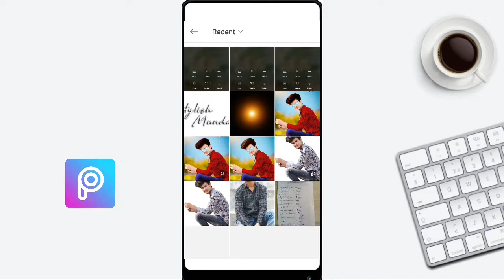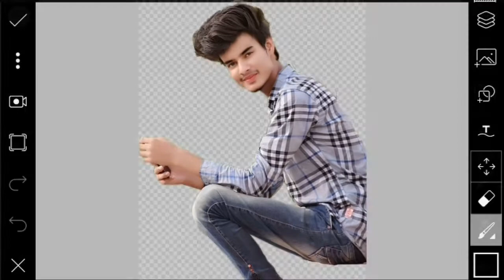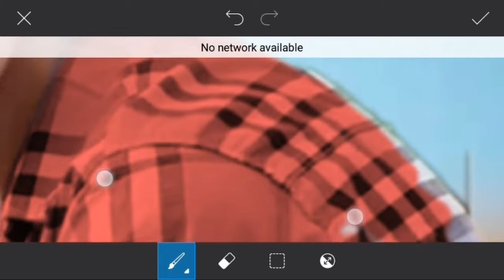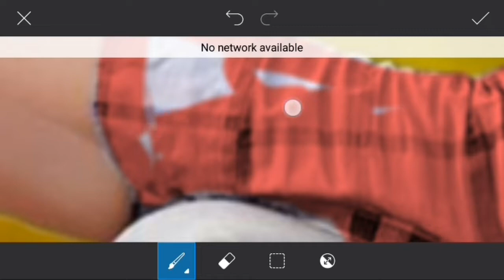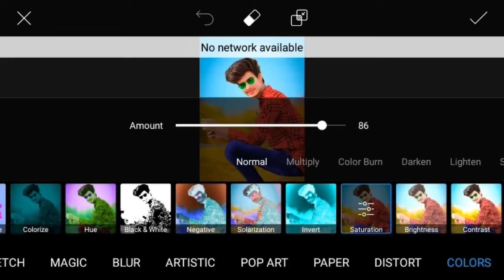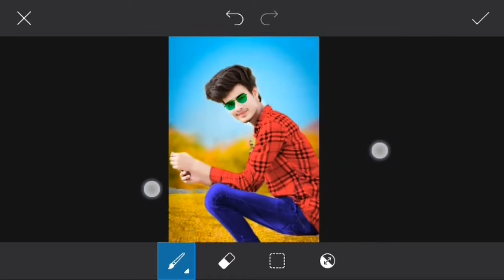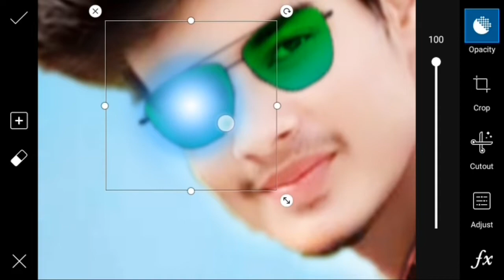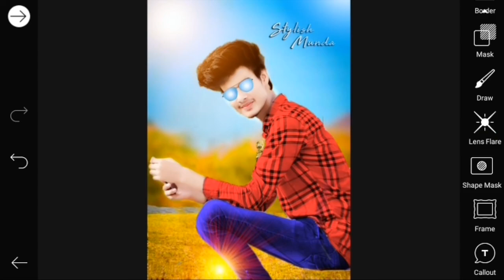PicsArt CB Editing || Letest CB Editing Tutorial || Best Editing of 2020